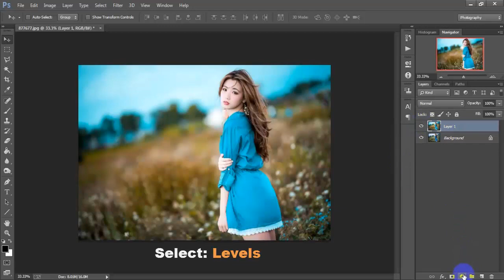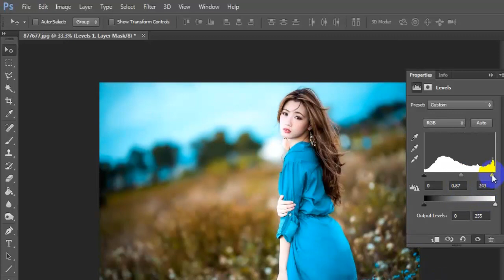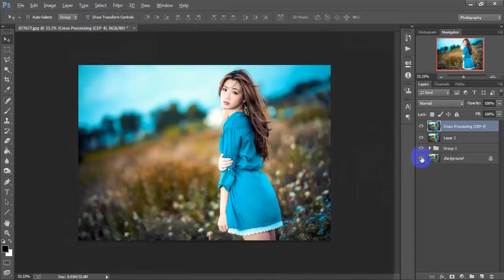Photography Photo Editing Dream Brown Effects | Photoshop CC Camera Raw Presets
In this tutorial I'll show you Photoshop photo editing professional photography color effect.How to make dream brown effects in Adobe Photoshop CC 2019.This photo editing tutorial easy & useful for every Photography.I have to use this for work only camera raw filter & Nik Collection.Thanks for watching,don't forget to hit that LIKE button.

►►►►Follow Me►►►►.